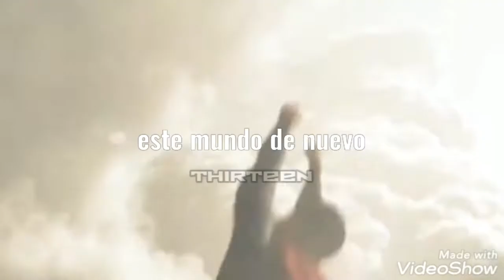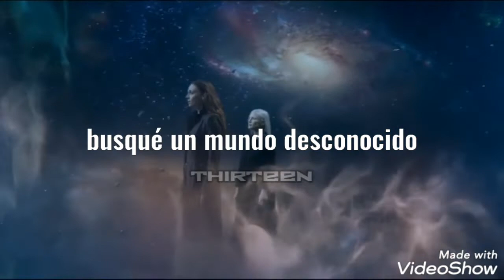Hardwell & Chris Jones - Young Again | [Sub. Español]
hola amigos espero que se encuentren muy bien les traigo un nuevo video, espero que les guste no se olviden suscribirse al canal si asi lo desean, activen las notificaciones para estar enterados de proximos videos. Saludos
Películas usadas en el video:
X-Men Dark Phoenix
X-Men Apocalipsis
El Hombre De Acero